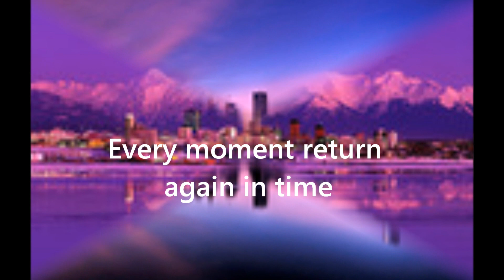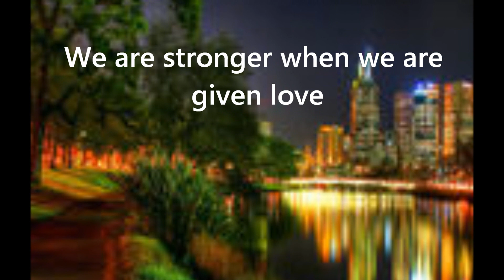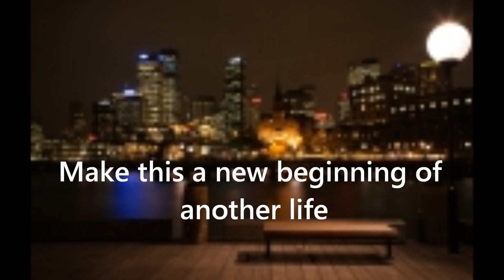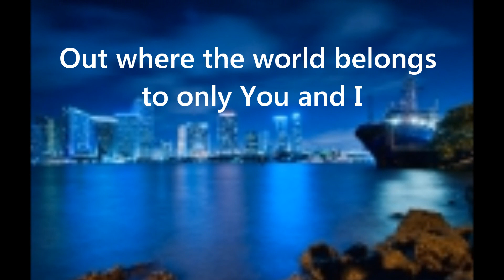meet me halfway song & lyrics by: Kenny Loggins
From the official soundtrack to 'Over the Top' released in 1987.Original Motion Picture Soundtrack!!!
Performed by Kenny Loggins